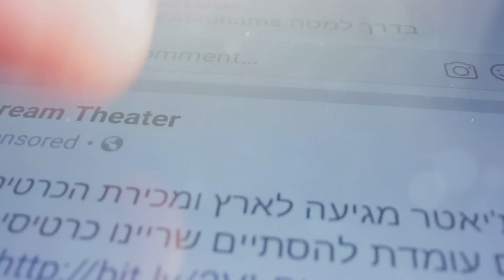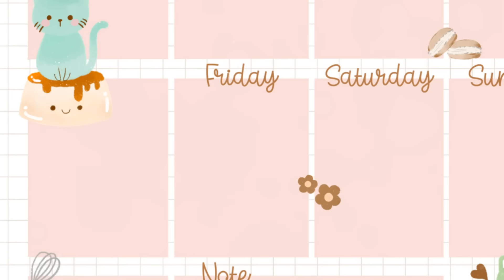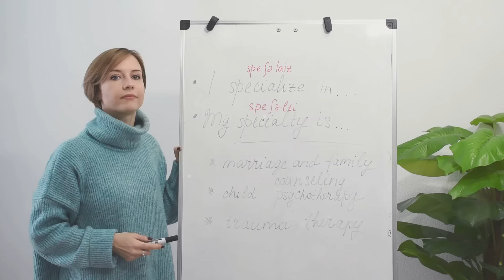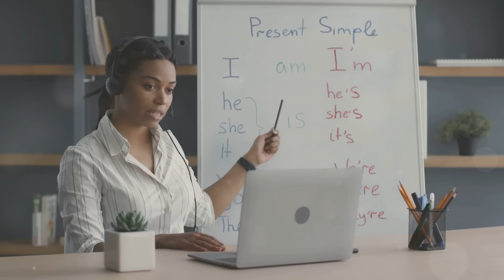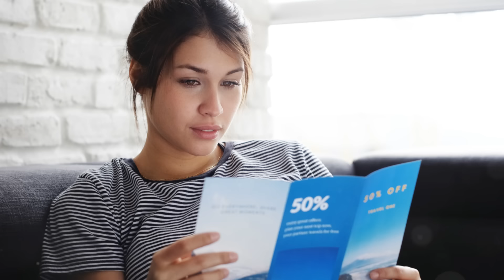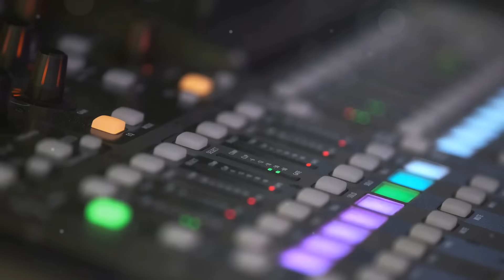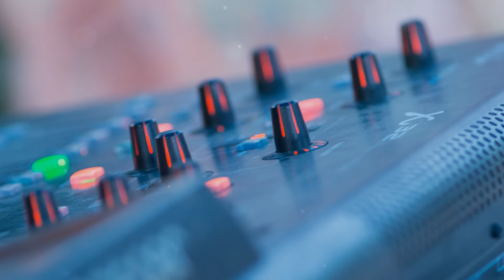20+ Unique Side Hustles to Feel Young Again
We share valuable insights and celebrate the bower of being the best versions of ourselves!
OFFICE GLADIATOR PODCAST COMING SOON!